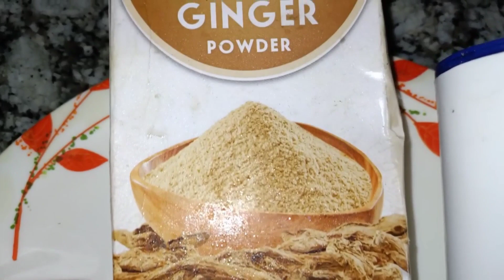Pet Fulne ka ilaj | पेट फूलने का घरेलू इलाज | Home Remedies For Bloating Stoamach | pet me gas